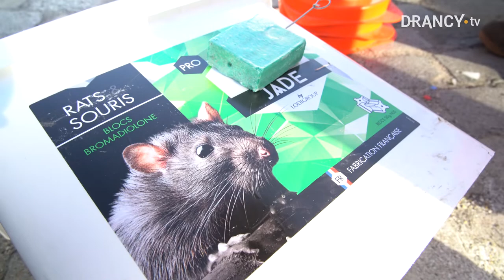🐀 ❎ La lutte contre les rats est l'affaire de tous !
👷‍♂️ 𝗖𝗲𝗹𝗹𝗲 𝗱𝗲 𝗣𝗮𝗿𝗶𝘀 𝗧𝗲𝗿𝗿𝗲𝘀 𝗱'𝗘𝗻𝘃𝗼𝗹
L'EPT assure 3 campagnes de dératisation des réseaux d'assainissement par an. La dernière vient de se terminer mi-novembre.

🏛 𝗖𝗲𝗹𝗹𝗲 𝗱𝗲 𝗹𝗮 𝗩𝗶𝗹𝗹𝗲 𝗱𝗲 𝗗𝗿𝗮𝗻𝗰𝘆
De son côté, elle procède à 3 dératisations annuelles de tous les bâtiments communaux (écoles, services, salles...), des espaces publics et des parcs et jardins.
Elle mène des opérations ponctuelles sur la base de signalement des services ou d'habitants et peut solliciter auprès de l'EPT une campagne supplémentaire des réseaux souterrains.

🏘 𝗖𝗲𝗹𝗹𝗲 𝗱𝗲𝘀 𝗯𝗮𝗶𝗹𝗹𝗲𝘂𝗿𝘀, 𝘀𝘆𝗻𝗱𝗶𝗰𝘀 𝗲𝘁 𝗽𝗿𝗼𝗽𝗿𝗶𝗲́𝘁𝗮𝗶𝗿𝗲𝘀
Ils doivent assurer la dératisation des terrains privés.

🚮 𝗘𝘁 𝗰𝗲𝗹𝗹𝗲 𝗱𝗲 𝘁𝗼𝘂𝘀 𝗹𝗲𝘀 𝗰𝗶𝘁𝗼𝘆𝗲𝗻𝘀 𝗲𝗻 𝗿𝗲𝘀𝗽𝗲𝗰𝘁𝗮𝗻𝘁 𝗾𝘂𝗲𝗹𝗾𝘂𝗲𝘀 𝗿𝗲̀𝗴𝗹𝗲𝘀 𝘀𝗶𝗺𝗽𝗹𝗲𝘀...
👉 Bien jeter ses déchets alimentaires dans les corbeilles de rues
👉 Déposer ses sacs fermés et étanches dans les conteneurs
👉 Nettoyer régulièrement sa cuisine, son balcon, sa terrasse ou son jardin

❓ 𝗟𝗲 𝘀𝗮𝘃𝗶𝗲𝘇-𝘃𝗼𝘂𝘀 ?
👉 Un couple de rats peut donner naissance à une descendance de 5.000 individus en seulement une année !
👉 Les groupes de rats régulent leur population en fonction de la quantité de nourriture se trouvant à leur disposition.
👉 Lors d'importants travaux, les rats gênés par les vibrations, sont susceptibles de remonter en surface.